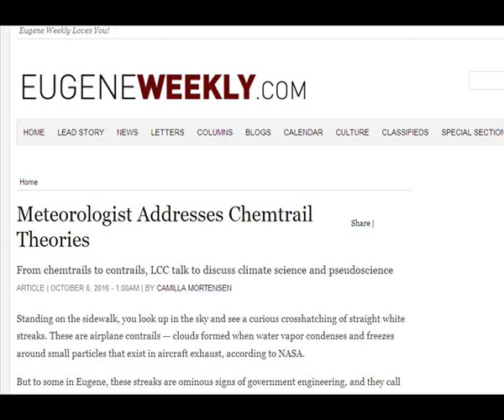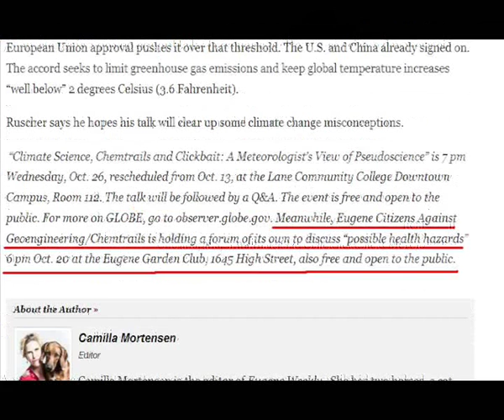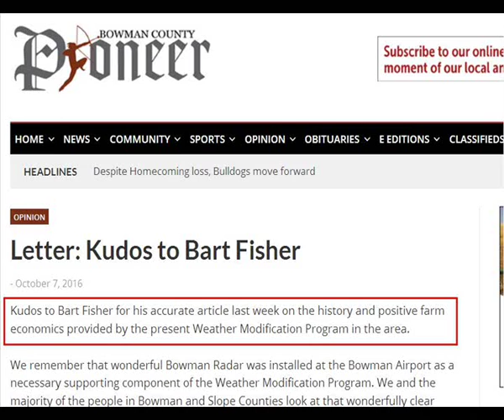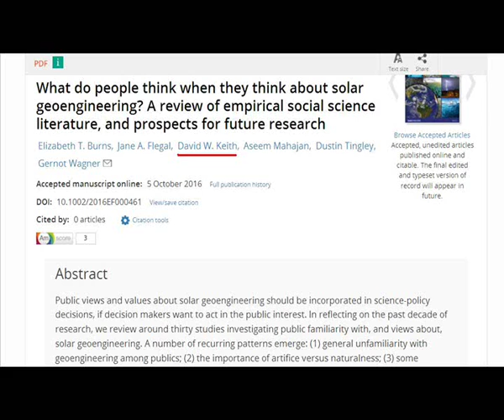International Weather Wars - 15 October 2016 - USA Special / David Keith / CNN - Geo Engineering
W.M.D. Report : Featuring : Nevada / California / Oregon / New York / North Dakota / Oregon ( again ) / CNN / David Keith /

YOUR GOVERNMENT IS NOT TELLING YOU EVERYTHING :
PLEASE RESEARCH AND MAKE YOURSELF AWARE OF:

Morgellons
The Regulation of Geo Engineering - 221

Search U.S. Patent site with number :
www. patft.uspto.gov/netahtml/PTO/srchnum.htm
2550324 - April 24, 1951 - Process For Controlling Weather
3518670 June 30, 1970 - Artificial Ion Cloud
3813875 - June 4, 1974 - Rocket Having Barium Release System to Create Ion Clouds In The Upper Atmopsphere
4042196 - August 16, 1977 - Method and apparatus for triggering a
4653690 - March 31, 1987 - Method of producing cumulus clouds
5628455 - May 13,1997 - Method and apparatus for modification of supercooled fog
5984239 - November 16, 1999 - Weather modification by artificial satellite
6056203 - May 2, 2000 - Method and apparatus for modifying supercooled clouds
6315213 - November 13, 2001 - Method of modifying weather
Original Eastlund HAARP Patent 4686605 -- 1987
5159703 -Silent subliminal presentation system